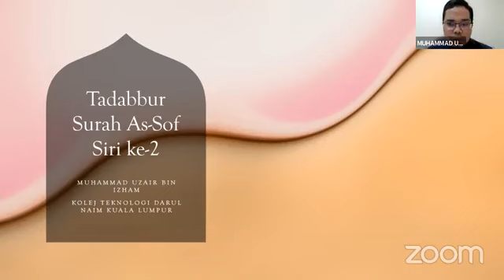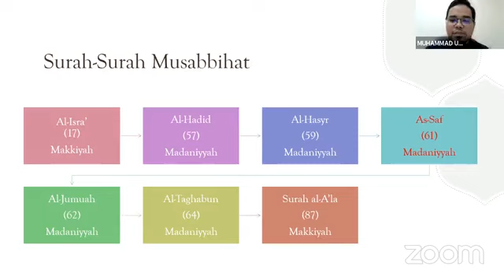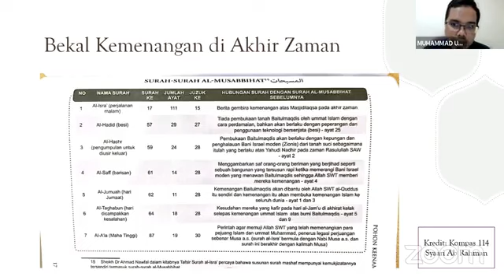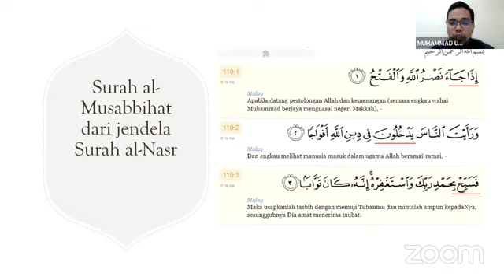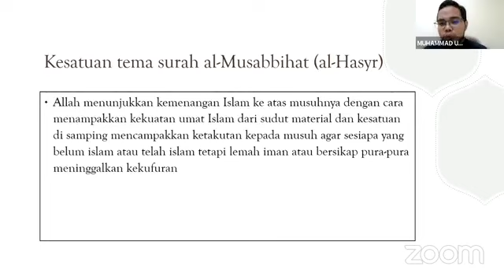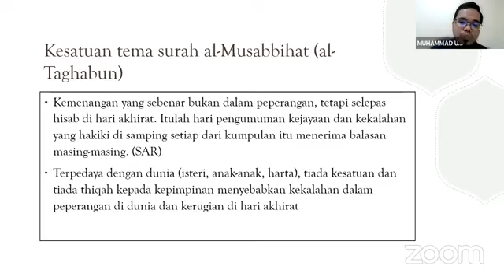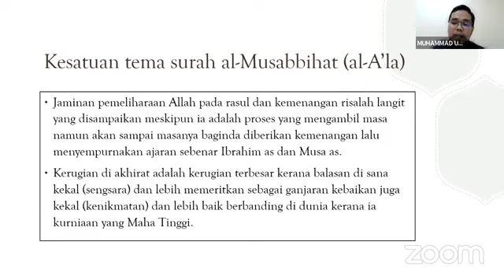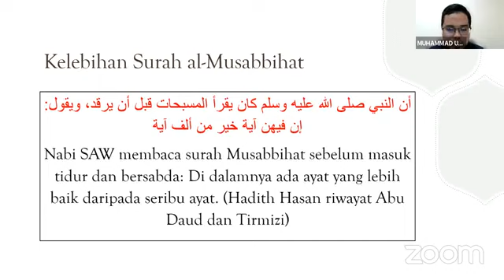SIRI 2 TADABBUR SURAH AL SAFF